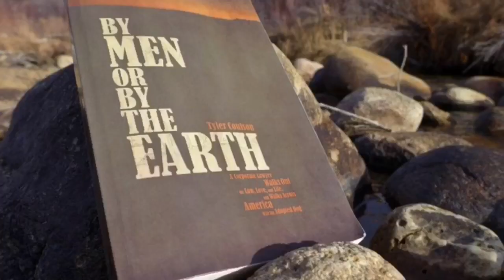Chef Thomas Curran Walking Across the U.S | Greer’s SoCal Show Episode #2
Chef Thomas Curran is getting ready to embark on a walk across the United States with his dog Wink. He's walking to raise funds for Pediatric Cancer Research Foundation, as well as to challenge himself and go on an adventure of a lifetime.

He's leaving in early February from Holden Beach, North Carolina and will walk until he can jump in the water at the Newport Beach Pier some 8-9 months later. You can learn more and even support his efforts at MovingOnWest.com.